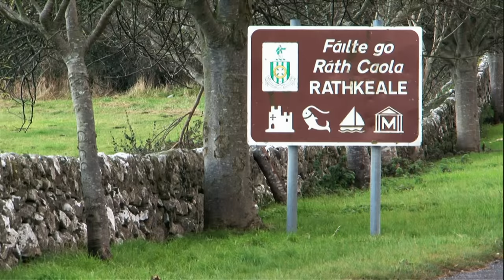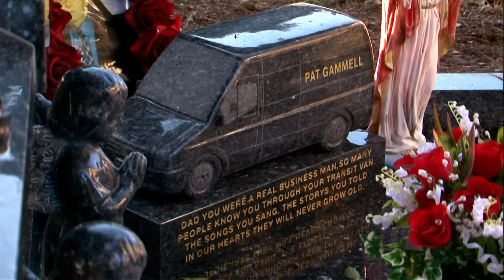Lavinia's Big Fat Gypsy Winter Wedding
17 year old Lavinia is getting married today…

She is marrying 24 year old Edward on a frosty winter’s day in Rathkeale, Ireland.

Edward, a tarmacer by trade, spends the morning of his wedding at the pub. When Lavinia arrives at the church in her horse drawn carriage, he is nowhere to be seen.

As Lavinia waits outside in freezing Irish weather, her irate father makes a series of increasingly urgent phone calls to find out where Edward is…

00:00 Rathkeale in December
01:35 Dressmaker Thelma arrives
02:08 A house in chaos
04:09 Horse drawn carriage
05:58 Stood up by the Groom
07:06 The Groom arrives!
08:34 Problems with the dress
09:24 Visiting the graveyard
10:29 Gypsy dresses
11:38 First dance